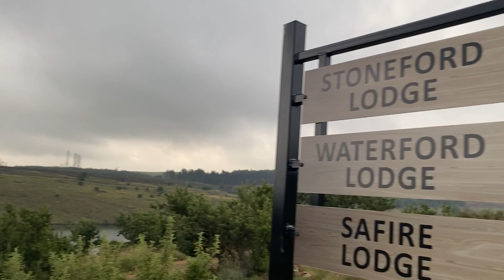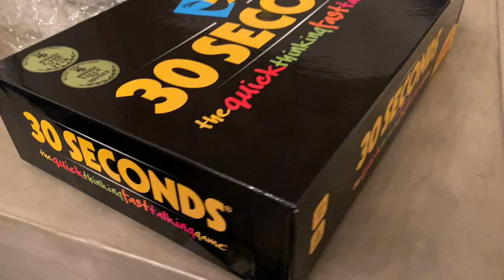Discovering hidden Gems | Star dam estate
*CLICK ON SETTINGS TO WATCH IN HD*
Hi everyone!

Hope you enjoyed the video because I enjoyed the whole trip

The place is called star dam estate and the cost was R6000 a night for up to 12 people!
A real gem right outside the midlands.

Please comment on any questions you might have.